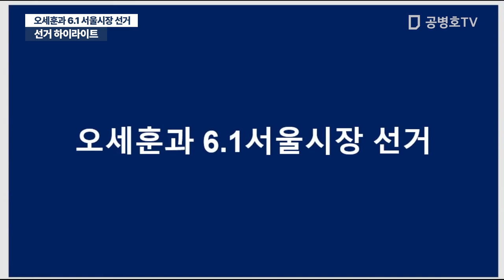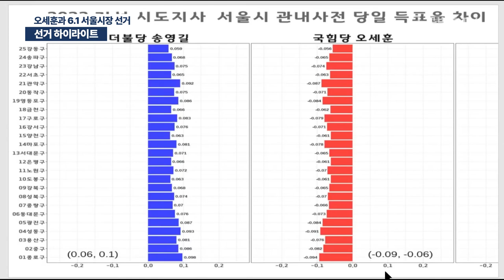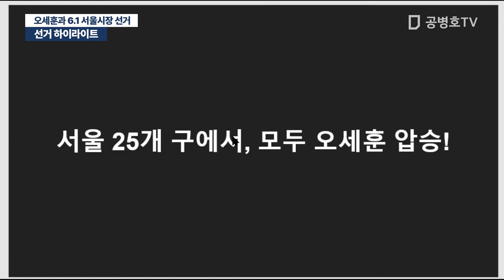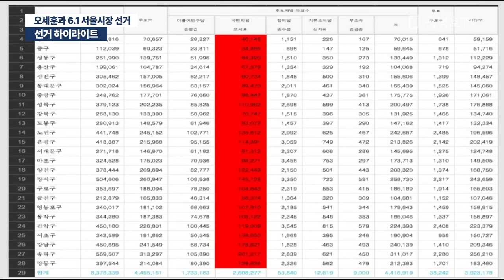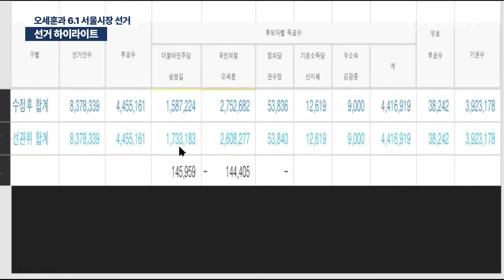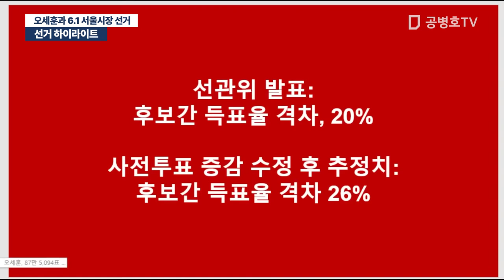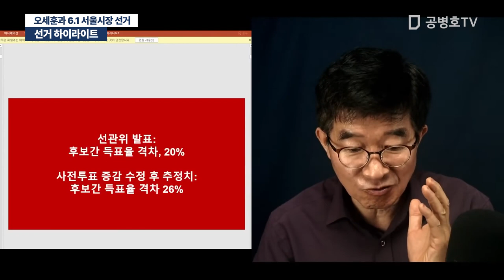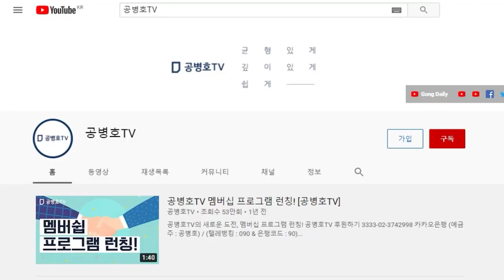[선거 하이라이트] 오세훈과 6.1 서울시장 선거